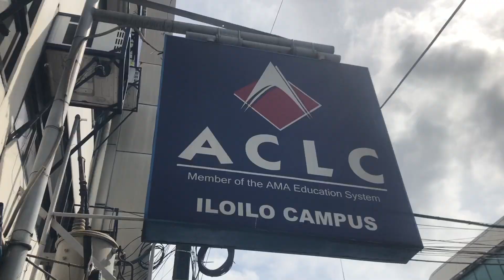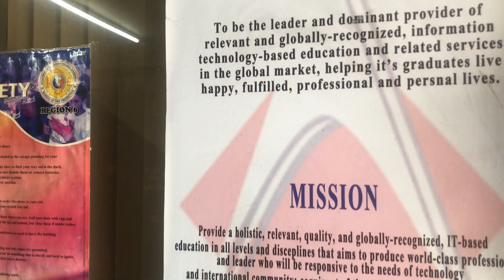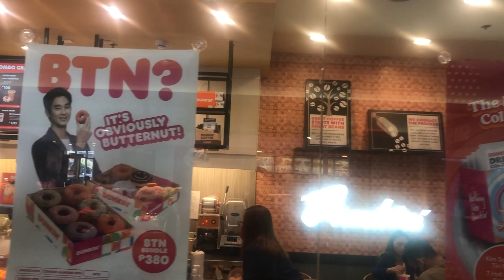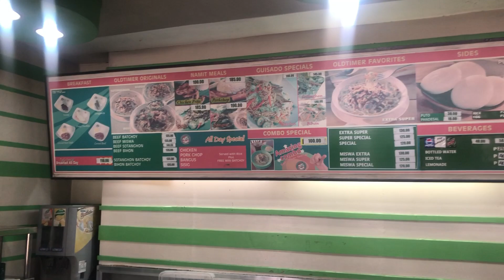Iloilo City Dinagyang Tour | Food Trip Lapaz Batchoy | Molo Mansion Tour & Molo Plaza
Iloilo City Tour, Molo Mansion Tour & Plaza Molo#iloilo